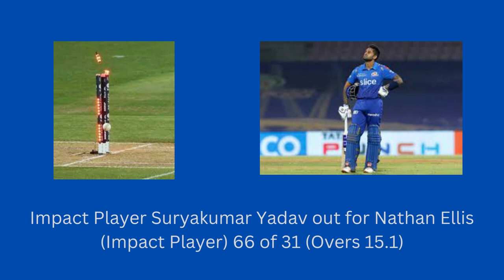IPL 2023 Match 46 Live Score PBKS VS MI _Wanderlust India